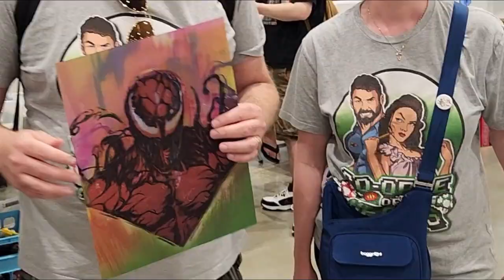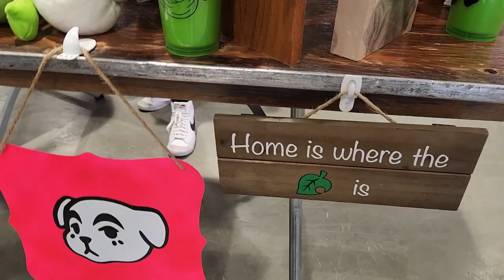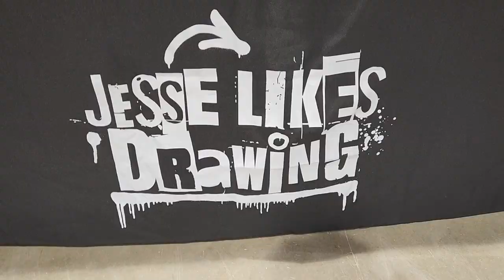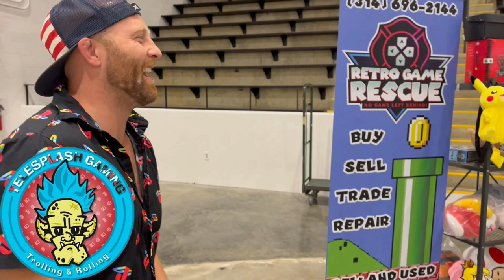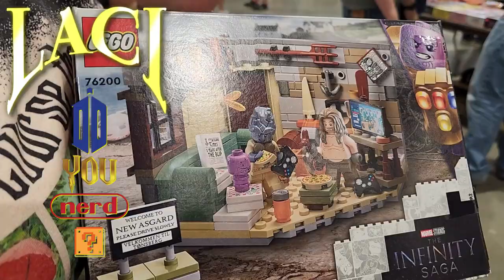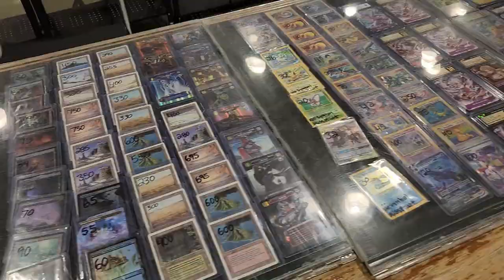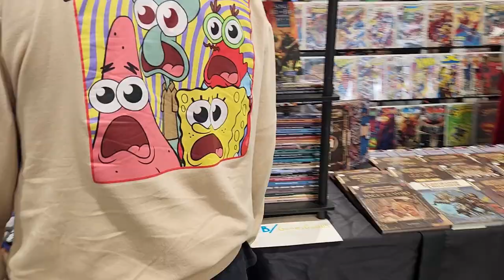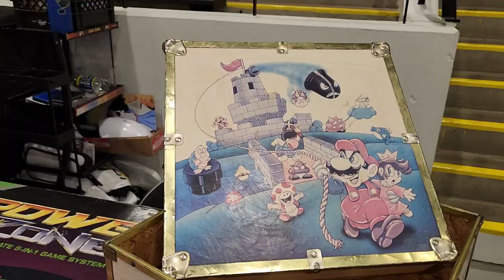MoGameCon 2024 -- Convention Floor Tour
MoGameCon is a yearly gaming centered event with a huge focus on buying, selling, and trading retro and modern games.  There's likely to be something for any gamer out there, no matter how obscure.  They also host in-house tournaments and put on a cosplay contest and sometimes offer guests and panels.  This year it was all about the games and in their new space, there were tons--absolutely ROWS upon ROWS of gaming goodness to sift through!

Join us as we give you a glimpse of the amazing things to find out on the floor as well as a few interactions with some truly great people we got to spend the weekend with.

Will YOU be hitting up MoGameCon next year?

Paper Mario OC ReMix by Lucas Guimaraes & others: "Clash at the Koopas" [Koopa Bros.] (#4487)

Mario Kart - Yoshi Circuit/ Luigi Circuit Acoustic Cover

The Legend of Zelda: Ocarina of Time - Song of Storms [Electro Swing]